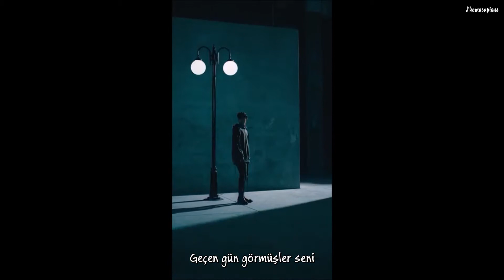K.A.R.D- Rumor MV (Türkçe Altyazılı)